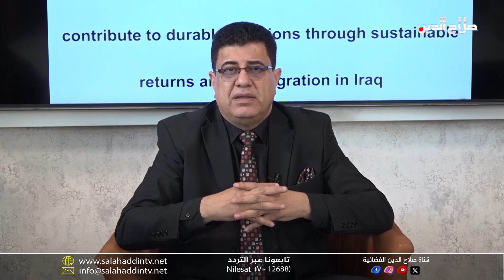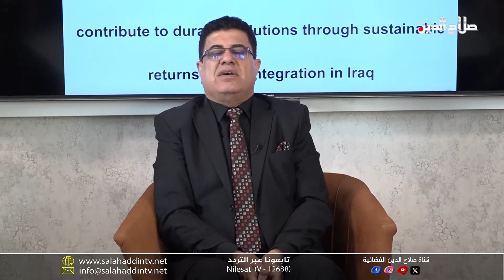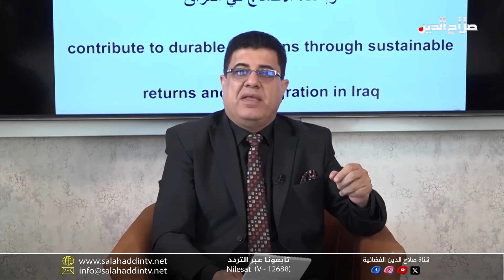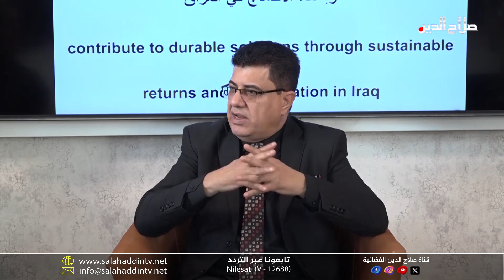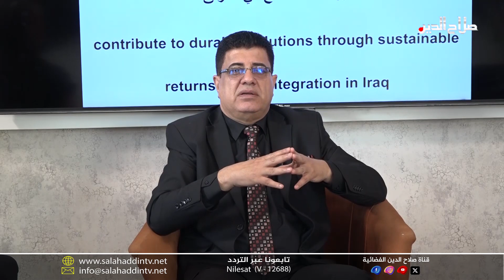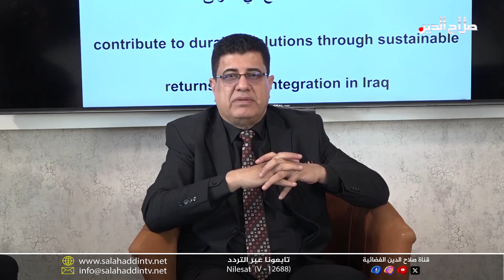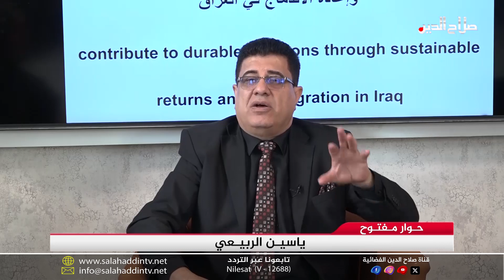حوار مفتوح مع ياسين الربيعي وضيوفه عبد الرحمن هيلان مسؤول المدارس الثانوية وانصاف نايف مشرفة تربوية